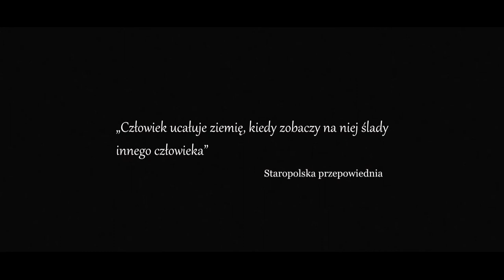"Duchy piasku" - amatorski film krótkometrażowy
Krótkometrażowy film amatorski utrzymany w nastroju melancholii, którego akcja rozgrywa się w post apokaliptycznym świecie.